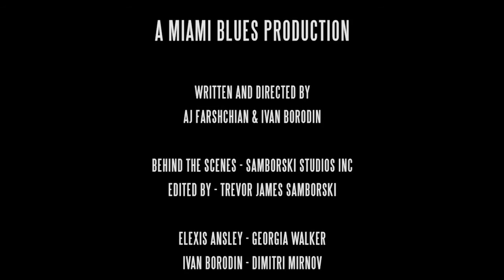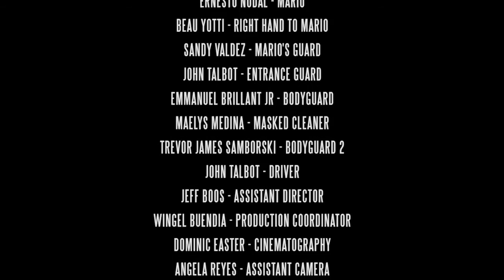Blood Debt behind the scene